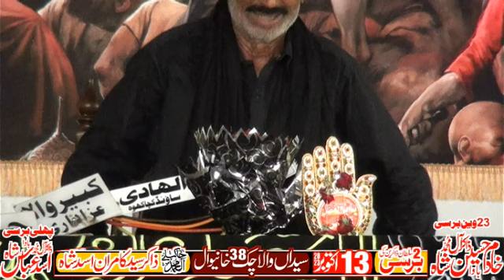Zakir II Majlis 13 oct 2023 II Bani e Majlis Zakir Syed kamran Asad Shah